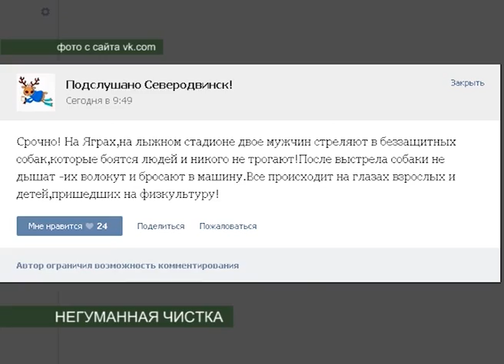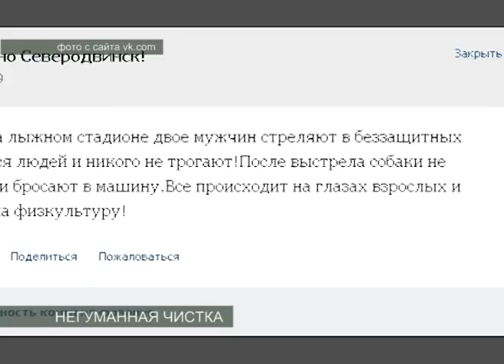ИЗБАВЛЯЮТСЯ ОТ БРОДЯЧИХ СОБАК